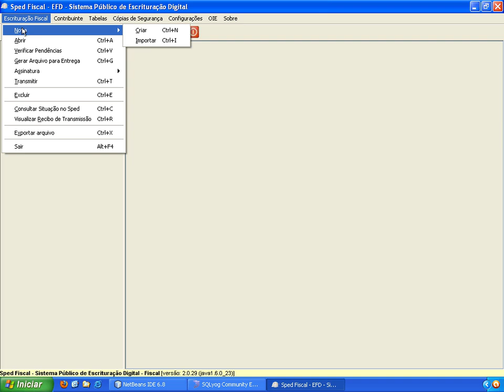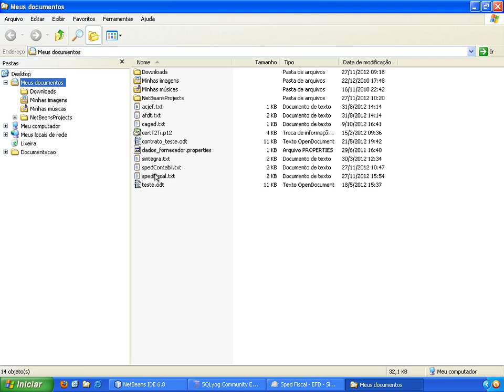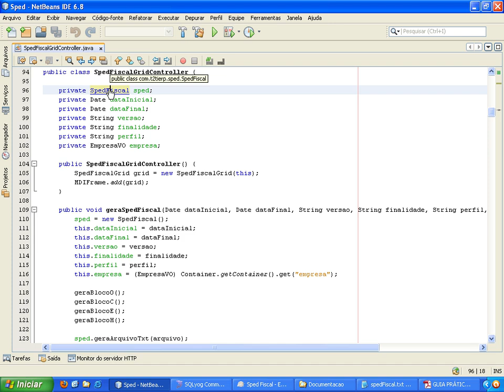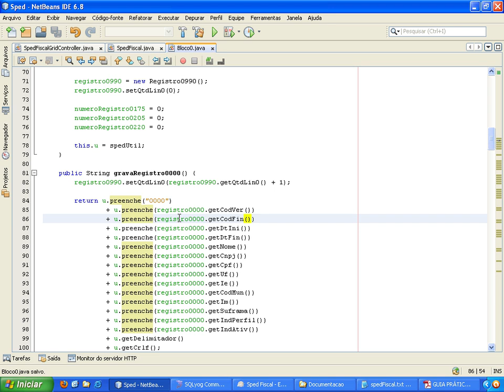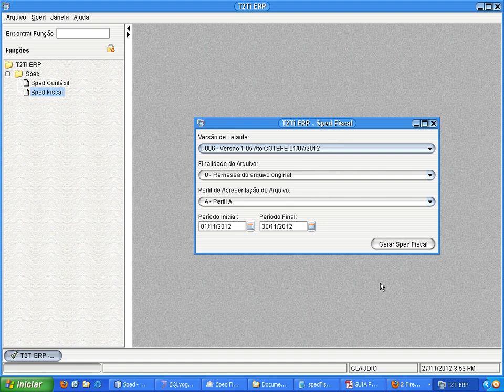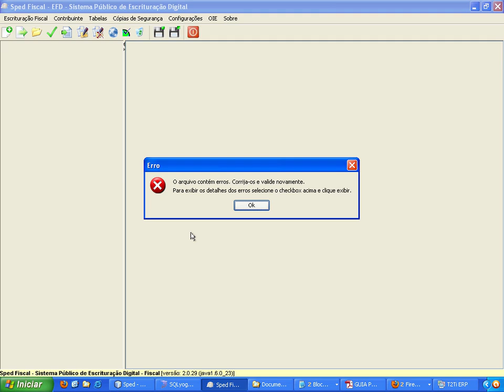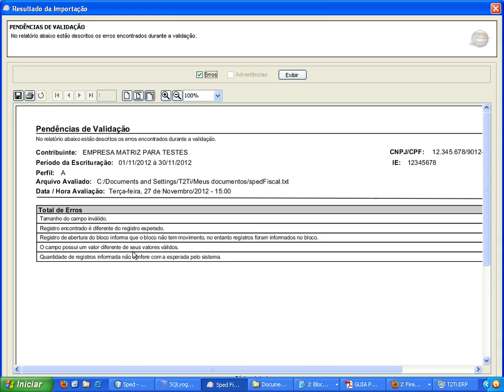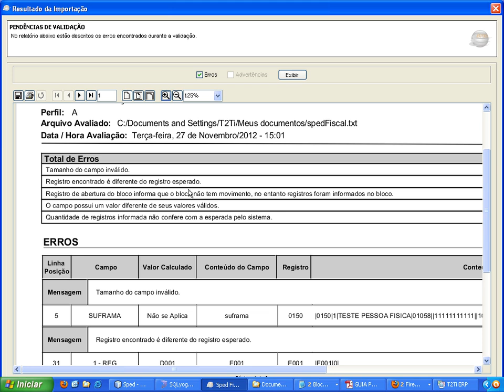T2Ti ERP Java - Sped Contábil/Fiscal - Video Aula 26 - Sped Fiscal 02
Este é mais um módulo do Projeto T2Ti ERP: Sped Contábil e Fiscal.

Os objetivos desse módulo são:

-Compreender o módulo Sped Contábil e Fiscal;

-Gerar o arquivo do Sped Contábil - ECD;

-Gerar o arquivo do Sped Fiscal - EFD.

Video Aula 26 - Sped Fiscal 02
Utilizando o PVA (Programa Validador e Assinador) para validar o arquivo do Sped Fiscal.

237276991